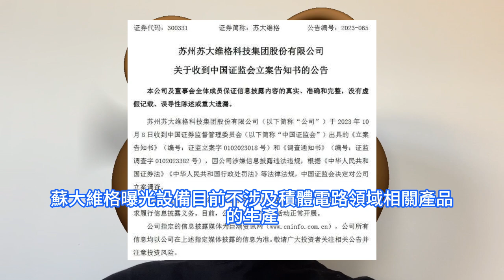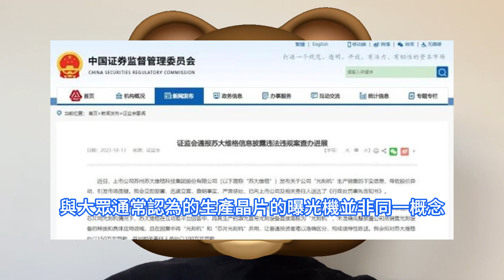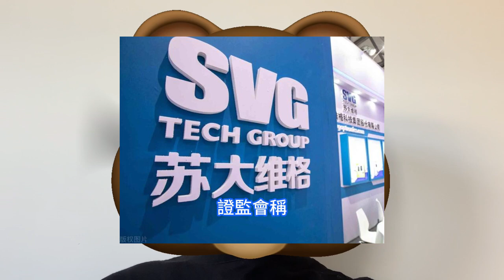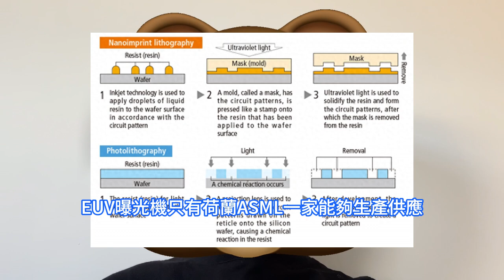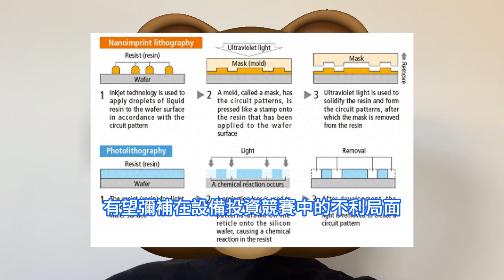史無前例！佳能繞過EUV技術，可造5nm甚至2nm晶片，NIL曝光機突上市嚇哭ASML。開始銷售FPA-1200NZ2C機台，劍指TWINSCAN NXE:3600D。中國蘇大維格，被證監會罰款。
因蘇大維格涉嫌訊息披露違法違規，中國證監會決定對蘇大維格立案調查。
10月中旬，深交所對蘇大維格發出關注函。深交所表示，蘇大維格在互動易平台對投資者提問的回復涉嫌存在不真實、不準確、不完整情形及誤導性陳述。曝光機大廠佳能公司10月下旬通過新聞稿宣佈，其已經開始銷售基於奈米印刷Nanoprinted lithography技術的晶片生產設備FPA-1200NZ2C。佳能表示，該設備採用不同於複雜曝光技術的方案，可以製造5nm晶片。